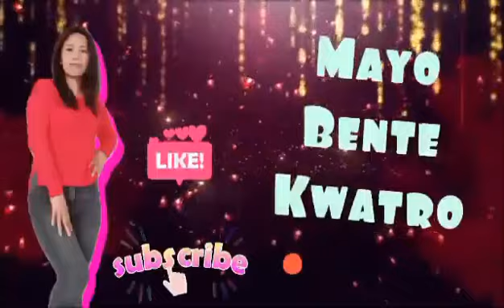Lunch tym paksiw na bangus at buko pandan(panghimagas)sarap sira ang diet